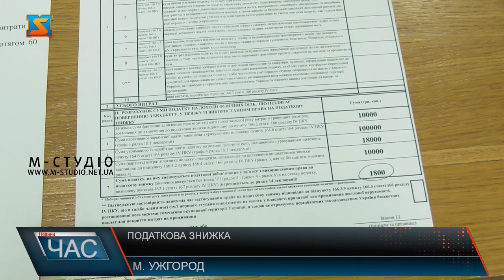Компенсація витрат. Податкові знижки в дії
Хочеш частково компенсувати навчання, лікування чи інші витрати – звертайся у податкову! Платники податків мають право на податкову знижку за наслідками звітного податкового року. Щоб  встигнути скористатися цим, треба подати документи, можна і у онлайн-форматі, до органу податкової служби за місцем реєстрації до 31 грудня.